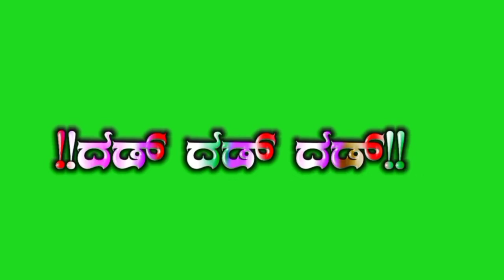ಬಂದರ ಮಾಮನ ಬುಲೇಟ ಗಾಡಿ!Deepu Criation HGN!Without Watermar! GreenScreen Video!Edit and like this video